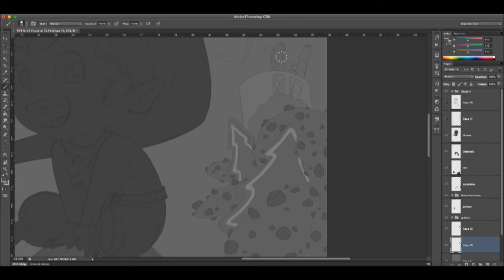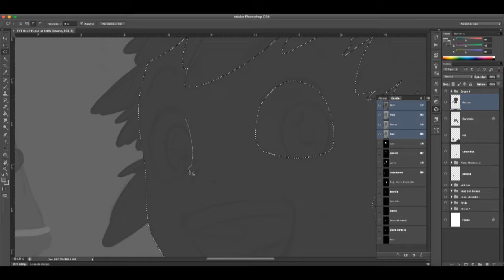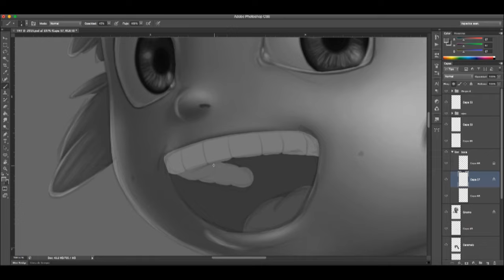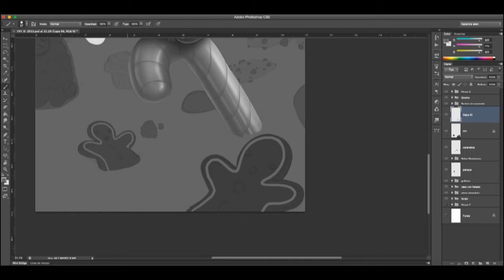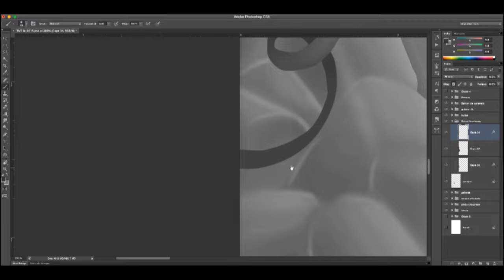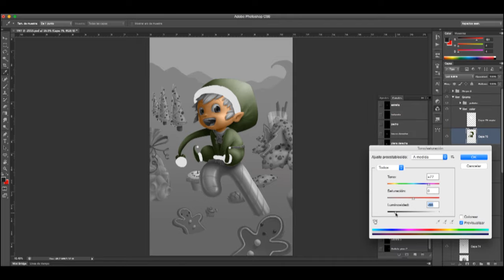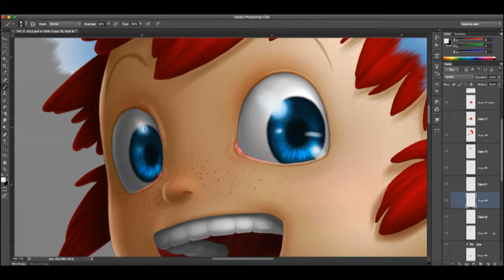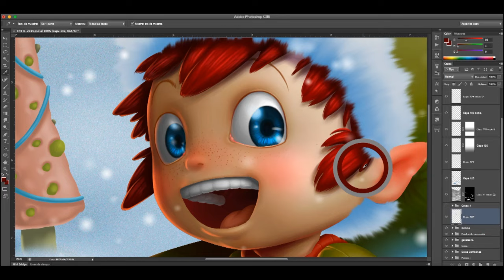Sweet Christmas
Proceso digital. Photoshop CS6

Tiempo real de trabajo: 21 horas.